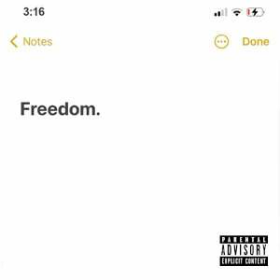Justin Bieber - We're In This Together (Clean) [OFFICIAL]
[OFFICIAL CLEAN VERSION]

Censors "S**t"

I DO NOT TAKE REQUESTS. I DO NOT HAVE INSTAGRAM. I AM NOT FAMILY-FRIENDLY AS THIS CHANNEL IS STRICTLY FOR ADULTS AND TEENAGERS ONLY.

IF YOU - THE RIGHTHOLDER - DO NOT WANT THIS VIDEO TO BE ON MY CHANNEL, PLEASE CONTACT ME VIA EMAIL ADDRESS (WHICH WILL BE FOUND IN MY ABOUT SECTION PROTECTED BY A CAPTCHA) AND THEN I WILL DELETE THIS VIDEO IMMEDIATELY.